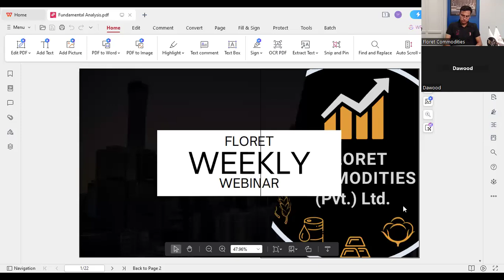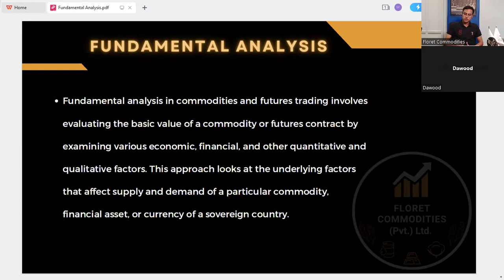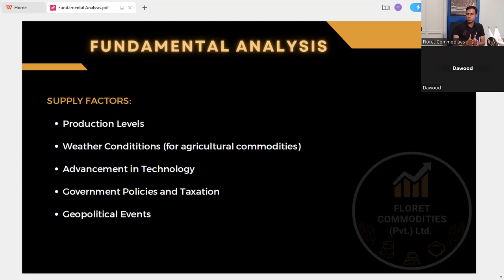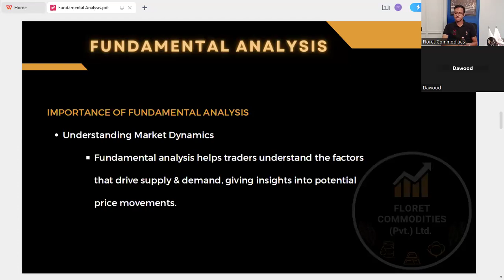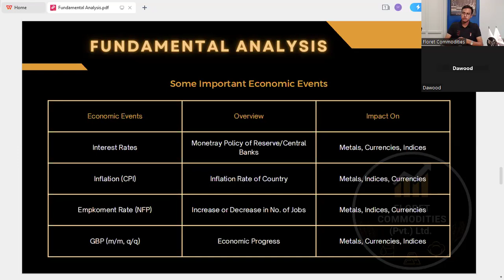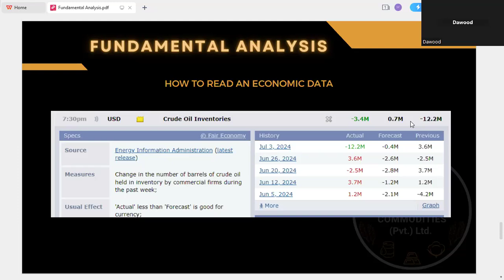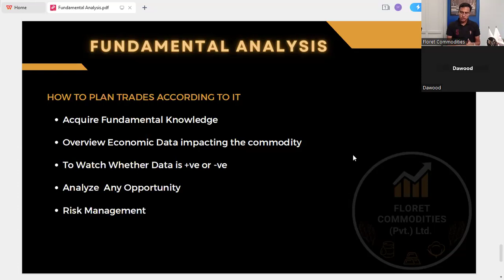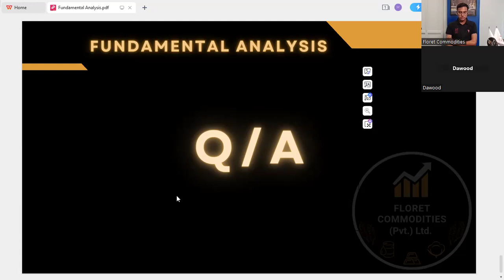Webinar 7: Fundamental Analysis in Futures Trading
Welcome to our comprehensive guide on Fundamental Analysis in Futures Trading! In this video, What You'll Learn:•

The basics of fundamental analysis
•Key economic indicators to watch
• How to interpret market reports and news
• Tips for using fundamental analysis in your trading strategy

Visit Us: Head Office: First Floor, Marina Heights, 109-E Jinnah Ave, Block I G 7/2 Blue Area, Islamabad, Islamabad Capital Territory
Branch Office: Office B-1, First Floor, Box Park Commercial, Bahria Town Phase 7, Rawalpindi